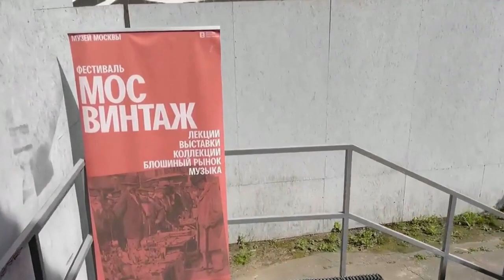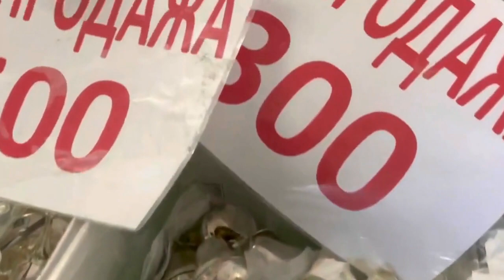О!!! Вот это поворот!!! Мосвинтаж. Антиквариат. Срочные новости!!!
//Антиквариат//винтаж//блошиный рынок//фарфор//бижутерия// Рынок старинных, винтажных и ремесленных товаров Мосвинтаж на арт площадке "Винзавод".
4-й Сыромятнический переулок, 1/8 стр. 6 Станции метро Курская, Чкаловская. График работы 6-9 мая с 11:00 до 21:00
Зал на Винзаводе находится внизу старого корпуса. Вход под большим бирюзовым (голубым, зеленоватым??) навесом в глубине, рядом с площадкой для пинг-понга.